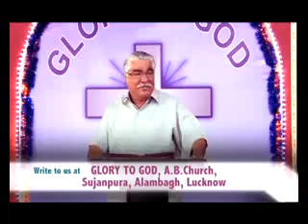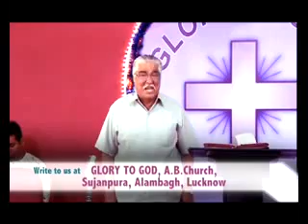GLORY TO GOD - 2 June 2012